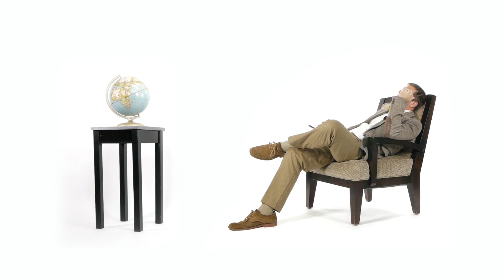Flatulence and You | Don't Be Dumb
Every day you produce between one-half to two liters of gas and you pass a lot of it by flatulating. Here's what's going on in your guts that's making you so humiliated in public.